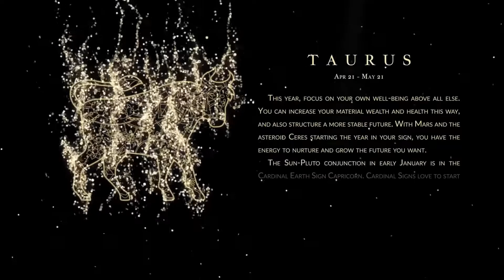ดวงกับดาว อ ศุภณัฏฐ์ อัฏฐวัฒน์